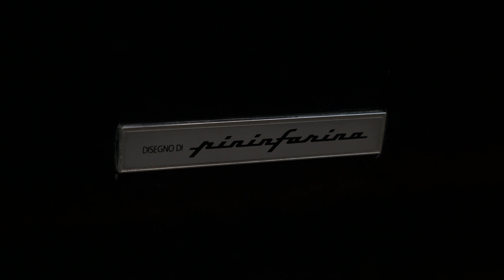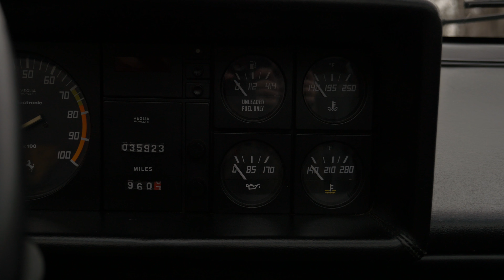1984 Ferrari Mondial Cabriolet || SOLD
Low mileage, understood to be 35,000 miles
3.0L, Tipo, DOHC 32-valve V-8 engine (code F105E040) with Bosch K-Jetronic fuel injection
Five-speed manual transmission with gated shifter
Triple Black (code 1240) exterior with black soft-top and black interior with matching Connolly Leather seats and boot
Previous owner performed a mechanical refresh worth more than $7,000 performed in December 2016
Cleaned fuel system
Replaced timing belts, seals, rollers, water pump, thermostat, spark plugs and valve cover gaskets
Recently serviced brakes
Repaired Nuovolare exhaust
$3,000 spent on interior refresh
Toolkit from a Ferrari 400i
Accident-free CarFax report

Another prancing horse has arrived at MotoeXotica Classic Cars, this time in the form of a rarely seen 1984 Ferrari Mondial QV Cabriolet. In fact, only 629 Mondial Cabriolets were made between 1983 and 1985.

Made in Maranello, Italy, this car’s triple black (code 1240) exterior is in overall great condition, with a few blemishes visible upon close inspection. The car’s windows are clear and crack-free, including the soft-top’s rear window. This Ferrari rolls on Michelin TRX radials, size 240/55VR390, surrounding original Ferrari wheels with flat centers and pronounced edges to the five spokes. All wheels feature a yellow circular center cap bearing Ferrari's black Cavallino Rampante rearing-horse logo. The tires and wheels are in satisfactory order, with the passenger side wheels evidencing some slight blemishes upon close inspection.

This car’s bodywork is straight and the bumpers look great but do show some imperfections, the engine bay tucked behind the cabin is quite tidy and the forward cargo area looks good.

Tucked in that engine bay is a Ferrari-cast lightweight alloy 3.0L DOHC 32-valve V-8 engine with shrink-fit cylinder liners; a five-bearing, flat-plane crankshaft with paired connecting rods on each journal; belt-driven, quad overhead camshafts (two per cylinder bank) acting directly on the valves; alloy crossflow cylinder heads; and a wet-sump lubrication system.

The previous owner spent more than $7,000 giving the car a mechanical refresh in December 2016. The fuel system was cleaned, the car has new timing belts, seals, rollers, a water pump, a thermostat, spark plugs and valve cover gaskets, plus a rebuilt starter, recently serviced brakes and repaired Nuovolare exhaust system. Driver convenience features include power brakes, power locks and power windows. Additionally, the car has just had the AC fully serviced with a new AC compressor and charged with R134.

Mated to that V-8 is a five-speed, all-indirect manual transmission using a “dog-leg” selector pattern was the only transmission offered. Instead of the conventional “H” shift pattern, this arrangement (also known as a “reverse h-gate”) has first gear situated to the far left and back, behind reverse.

The transmission housing is integral with the engine sump casting, albeit with its own oil supply, sitting below and slightly to one side of the main block. Drive to the gearbox is via a single-plate, diaphragm-spring clutch and a set of drop-gears located outboard of the left-hand end of the crankshaft, with output torque feeding into a friction-plate limited-slip final drive unit offset to the rear of the gearbox.

Inside, the seats and interior are fully trimmed in black Connolly leather, with the exception of the use of black vinyl for the dashboard top and upper door linings. A previous owner spent about $3,000 refreshing the interior and it looks great. The power antenna is inoperable.

Electric windows are standard fitments with their controls on the central console. A three-spoked Momo steering wheel is mounted to a steering column adjustable for reach and rake, behind which is a "pod-style" instrument binnacle holding six gauges – speedometer, tachometer, fuel level, water temperature, oil pressure and oil temperature. Rounding out this interior is a Kenwood AM/FM stereo with CD player.

This car is currently located at our facility in St. Louis, Missouri. Current mileage on the odometer shows 35,925 miles and is understood to be actual. It is sold as is, where is, on a clean and clear, mileage exempt title. GET OUT AND DRIVE!!!

VIN: ZFFUC15A7E0051875